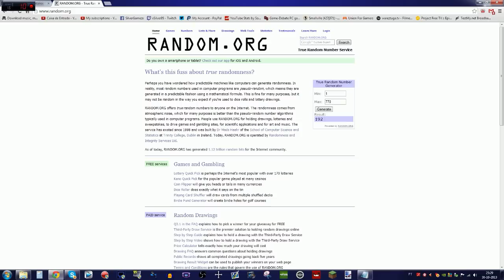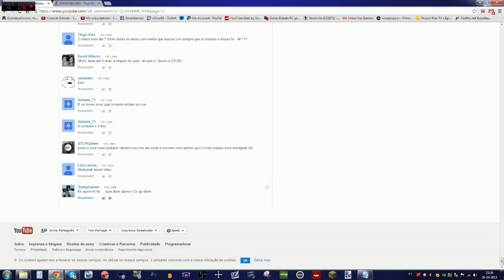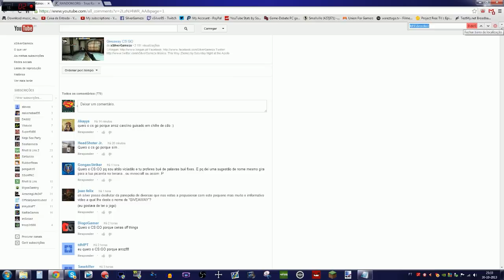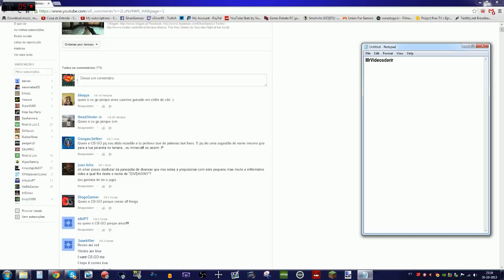Vencedor do Giveaway de CS:GO!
Afinal não há 1080p porque me esqueci de renderizar...ups.

Conglarumations!